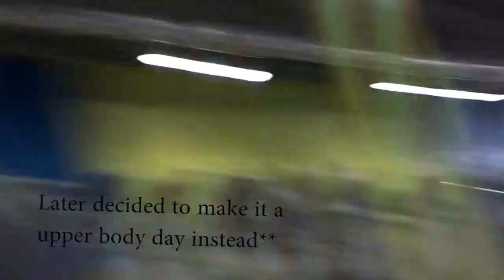Finishing the beginning of something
What's up guys! Thanks for stopping by to watch the second video of my channel, in this video I talk about New Years Resolutions and how only 8% of people ever actually ever achieve their goal. I also show an upper body workout that I do frequently. I am currently working on improving my explosiveness and on the first 2  exercises, I do an eccentric count of 4 seconds, then explode up. On the last couple exercises I switched to the hypertrophy range of 12 reps to really burn out and tear the muscle.